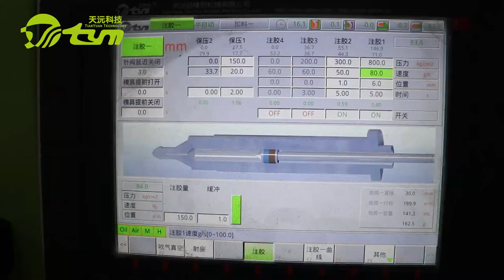High transparent gasket silicone washer produced by LSR injection machine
Whole set solution including injection machine and mold , automatic manipulator to help you meet automatic production

LSR injection molding machine: Horizontal LSR Ijnection machine TYM-W5050
LSR injection mold for Seal ring /gasket /washer /O ring : made with 16 cavity, cold runner
It also can match with manipulator robot to meet automatic production.

We always stand in the customer's position for you to save costs

We provide whole set LSR injection solutions including molding machine & mold & OEM ODM products